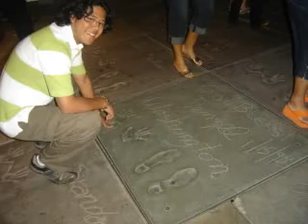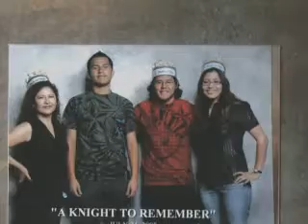2ndo Video-Juan Diego-Los Angeles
El segundo video del viaje de Juan Diego a los Estados Unidos